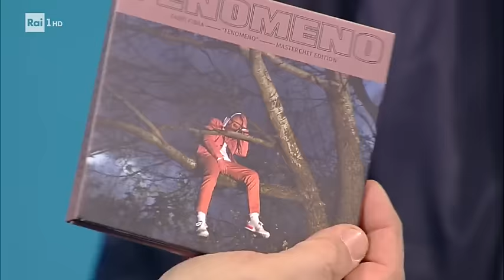Fabri Fibra e Tiziano Ferro, "Stavo pensando a te" - Che tempo che fa 17/12/2017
TUTTE LE PUNTATE - Fabio Fazio ospita Fabri Fibra che canta, per la prima volta insieme a Tiziano Ferro, "Stavo pensando a te", tratto dall'album "Fenomeno" di Fabri Fibra, in vendita su tutte le piattaforme digitali a partire dalla sera stessa. Entrambi gli artisti hanno pubblicato a novembre le edizioni speciali dei loro ultimi album.